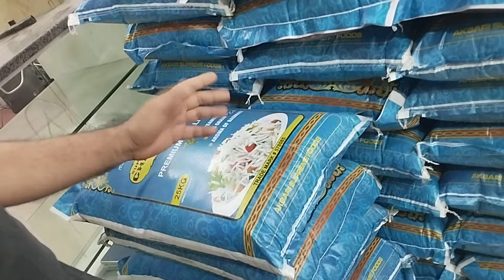New Super Kernel Rice || 1121 || Kainaat Rice 1509 || New Rice Available in Market